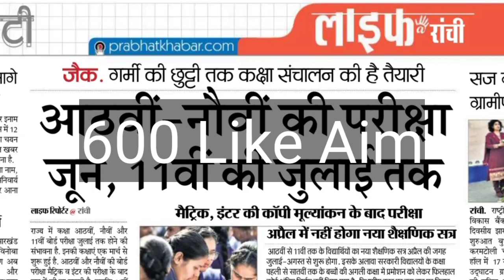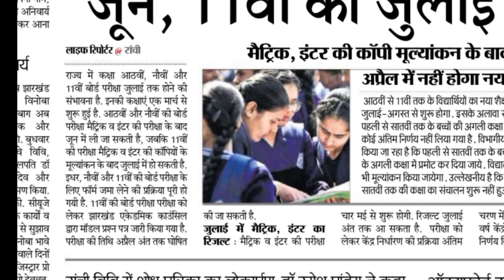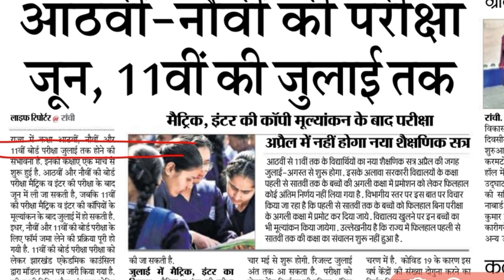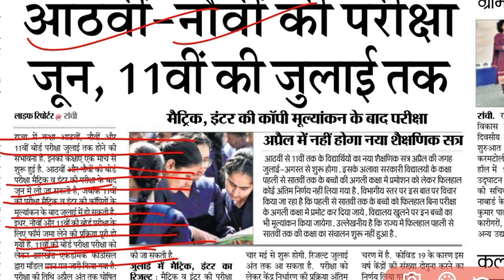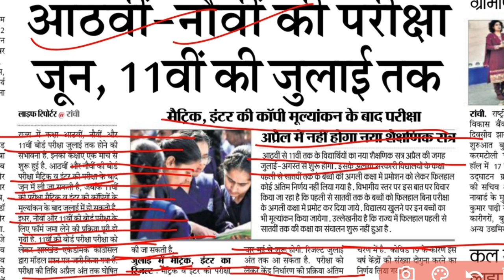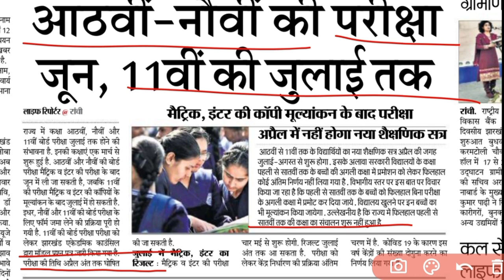Jharkhand board(JAC) Class 8th 9th 11th Exam Date/Exam Datesheet 2021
[MUST WATCH 👇👇]

🌟Your Query:
11 ka exam kab hai 2021
jac 11 class exam date 2021
11th ka exam kab se hai jharkhand board
11th class ka exam kab hoga 2021
jac board exam 2021 date class 11
jharkhand board
class 11 jac board exam 2021
class 11 ka exam kab hoga 2021
jac board exam 2021 date
9 class ka exam kab se hoga
jac board class 9 exam date 2021
9th class ka exam kab se hai 2021
class 9 and 11 exam
8 class ka exam kab hoga
8 class exam date 2021
jac board
jharkhand news
jac
jac news
jac update
jac board update